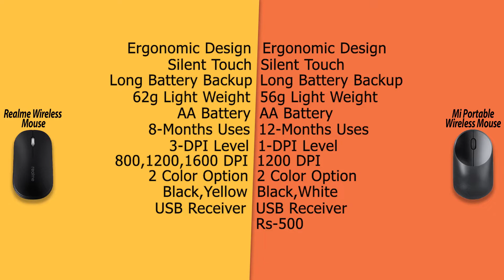Realme Wireless Mouse VS Mi Portable Wireless Mouse | Full Comparison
03.Samsung M11
04.Samsung M21
05.Samsung M30s

1.Logitech G102 Prodigy
2.Lenovo Gaming Mouse - M200
3.Corsair CH-9301011
4.Redgear A-10 Gaming
5.Cosmic Byte Equinox Alpha

01.iBall Baton iB-WRD12EN
02.TP-LINK TL-WR940N
03.Mi Smart Router 4C
04.D-Link DIR-806
05.D-Link DIR-819 750 Mbps Router

01.Realme Buds
02.OnePlus Bullets Wireless Z
03.Mi Neckband Bluetooth Earphones
04.Infinity (JBL) Glide 120
05.boAt Rockerz 255 Sports